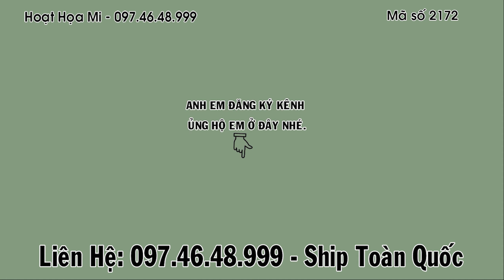Hm 2172 - Ngũ trường đấu xòe, bóng bộ cực đẹp, chim thuần - Hoạt Họa Mi